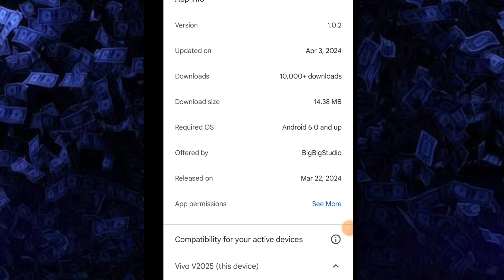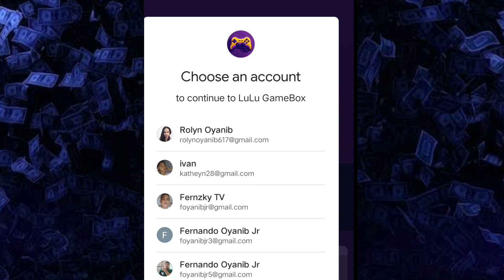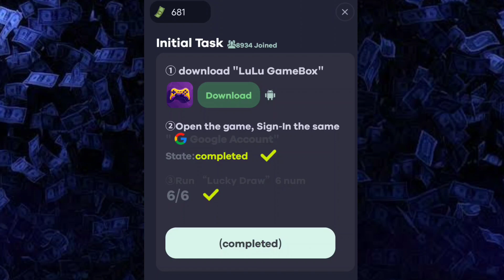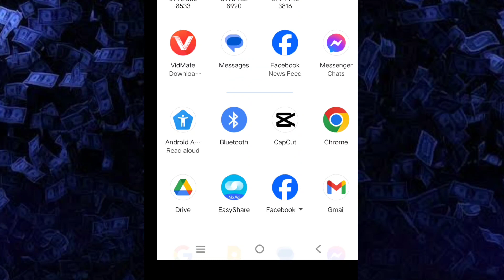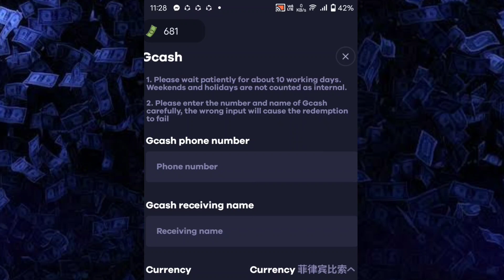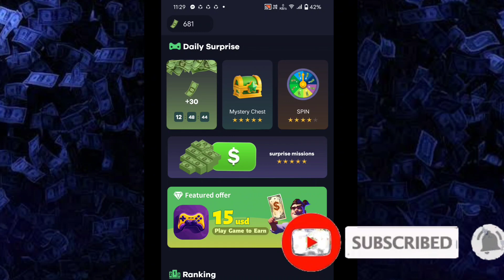BIG BIG CASH 2 KUMITA NG 500 SA GCASH AT PAYPAL SA PAGLALARO NG BULAKLAK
I share with you an app that can earn cash “BigBigCash2”，There are a lot of offers every day